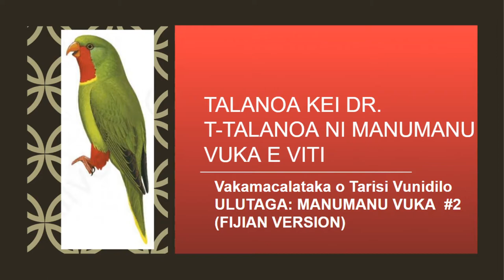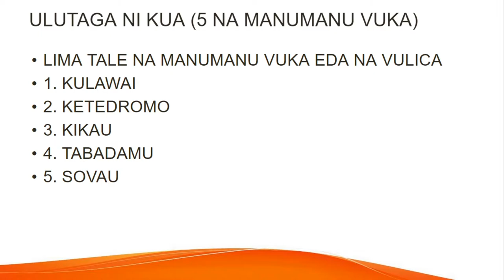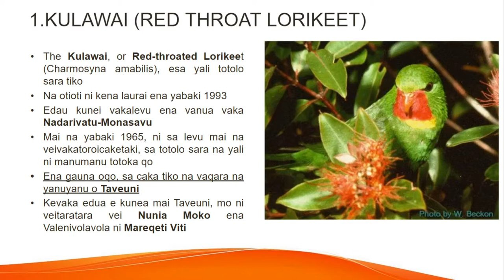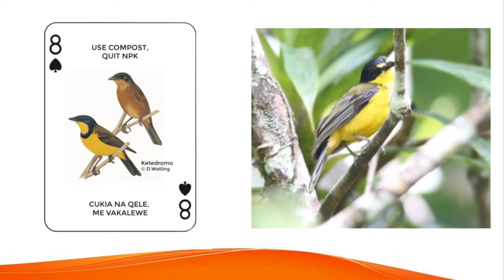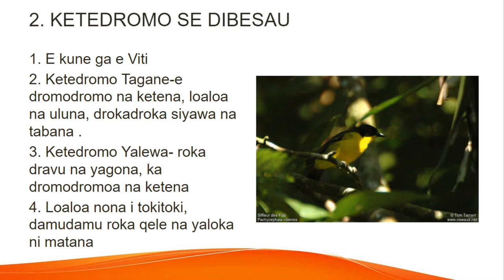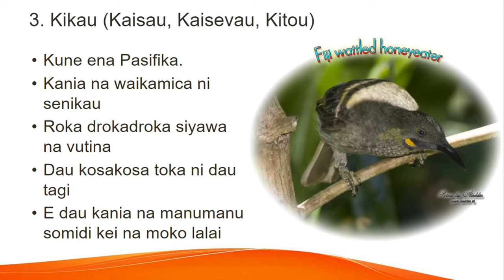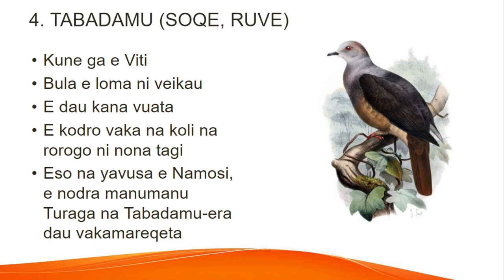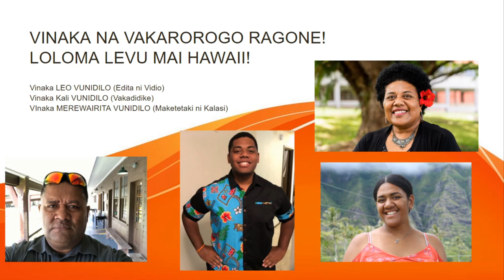Talanoa Kei Dr. T - Talanoa Ni Manumanu Vuka E Viti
Ni bula ragone!
Oqo na noda i karua ni veitalanoa ena i ulutaga ni manumanu vuka.
 Eda na veitalanotaka tiko kina e 5 tale na manumanu vuka e kilai tani mai Viti kei na wasa Pasivika.
Nuitaka ni da na veitokoni vakalevu ena nodratou cakacaka na Mareqeti Viti se Nature Fiji ena kena taqomaki na veimanumanu eso e Viti
Mo ni kalougata tiko
Dr. T